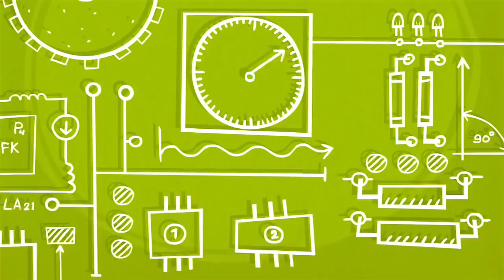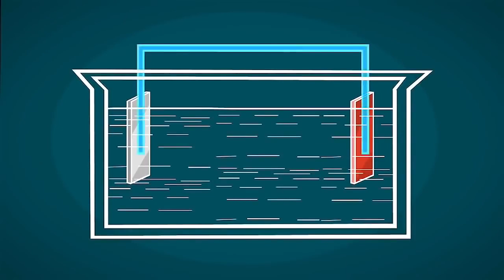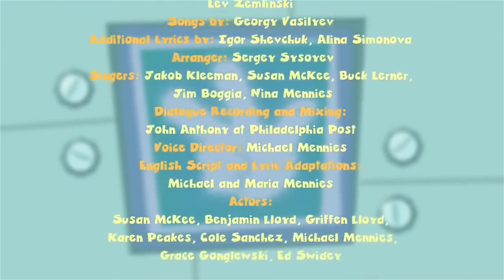The Fixies ★ Friction and The Batteries ★ WildBrain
Nolik is sad that he can't go sledding with Tom Thomas, and so he pours oil on the desk to make it super slippery. Unfortunately his whole Fixie family ends up getting stuck in the oil slick.